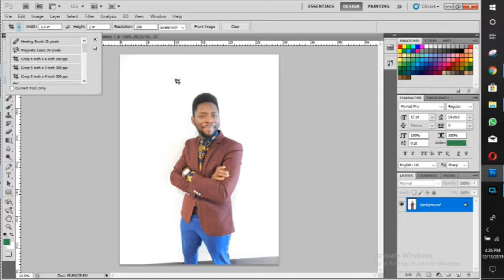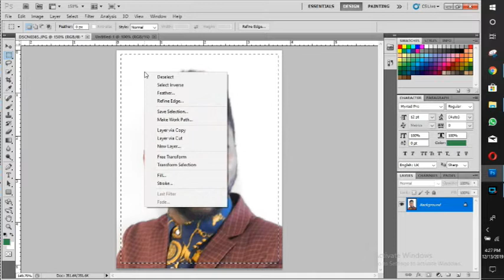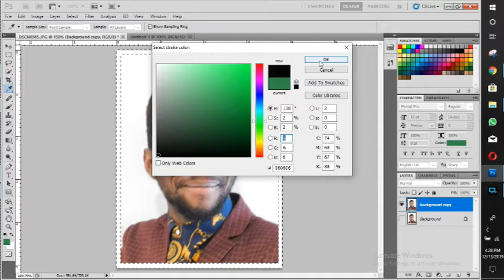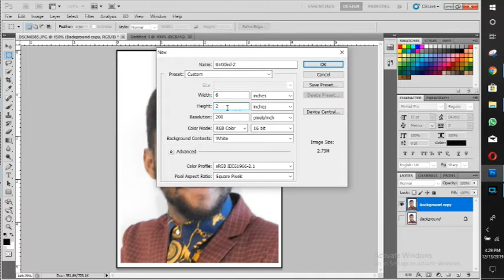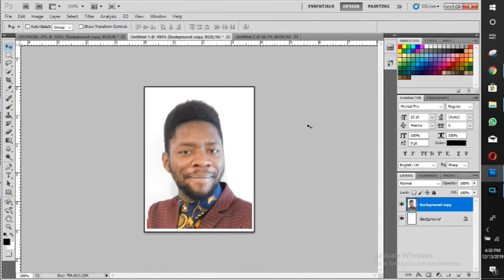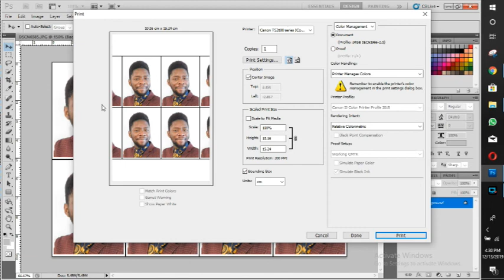Passport size Photo in CS5 | M.N Productions.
This video is to educate you on how to create a 4x4 photo in Photoshop.